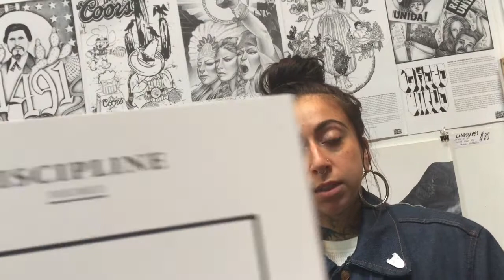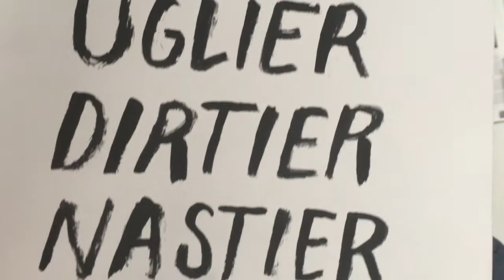Tamara Santibanez - Discipline Press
Discipline Press is run by tattoo artist, painter and curator Tamara Santibañez in Brooklyn. It connects all the different activities she might have, and that seem to go in opposite directions. Check out her interview to learn more about her work.